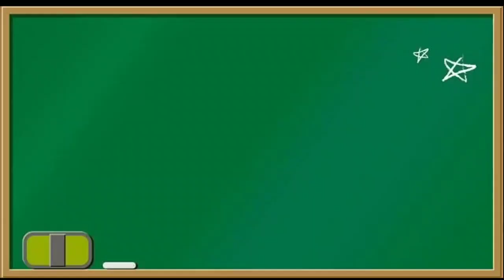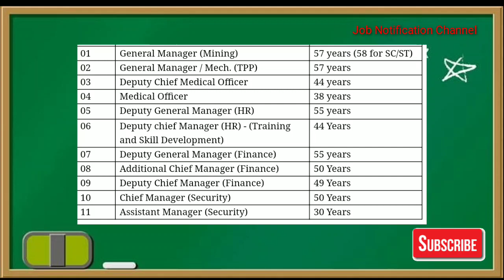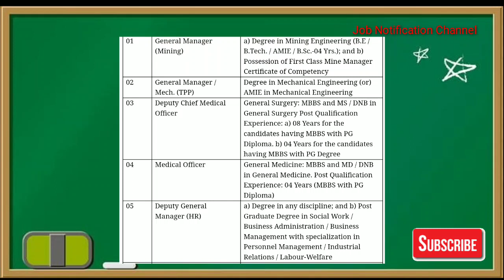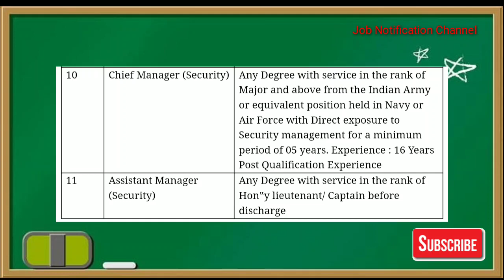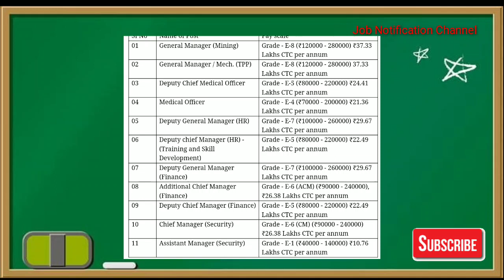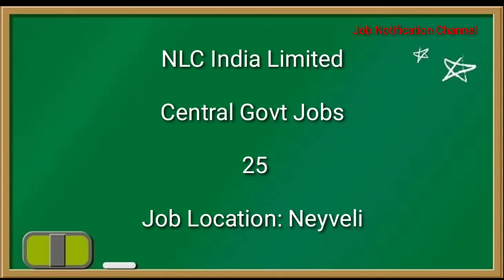B.E/B.Tech, MBA, CA, Any Degree Qualifications Job || 2019 Latest Job || Central Government Job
B.E/B.Tech, MBA, CA, Any Degree Qualifications Job || 2019 Latest Job Notification || Central Government Job...